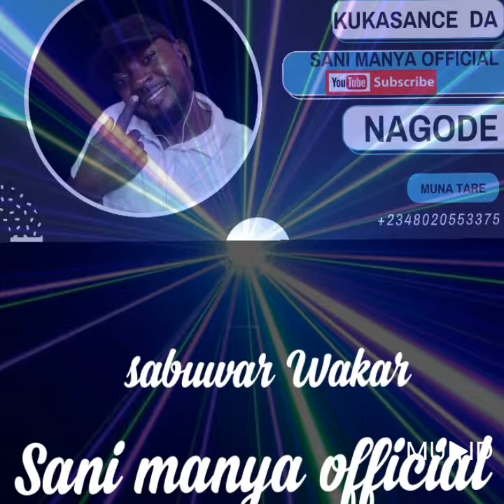fiddausi by s manya 💓💓